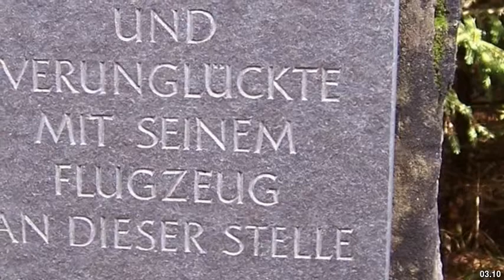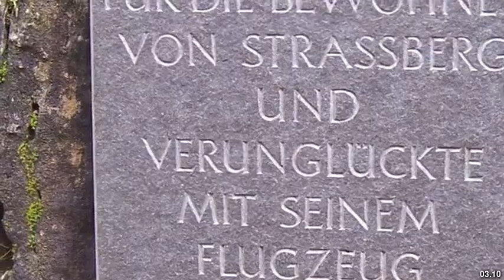Best places to visit